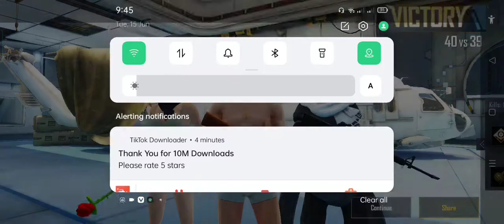pubg game playing | pubg mobile pro player | part 78 | Asad Gaming